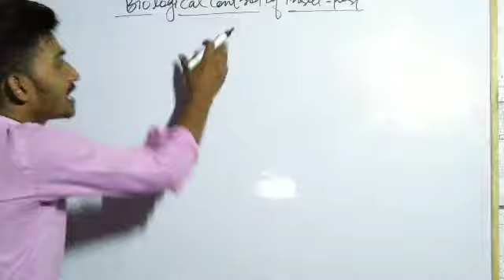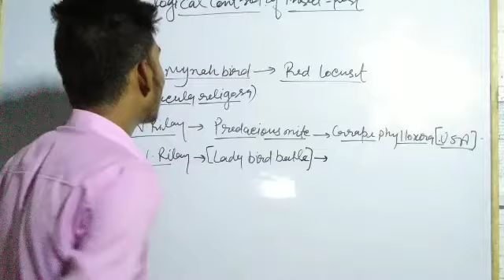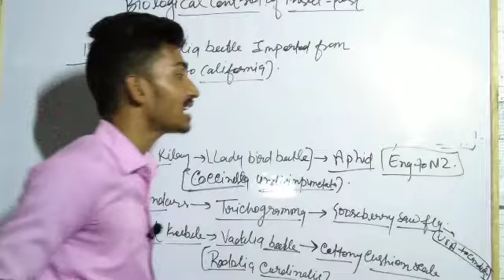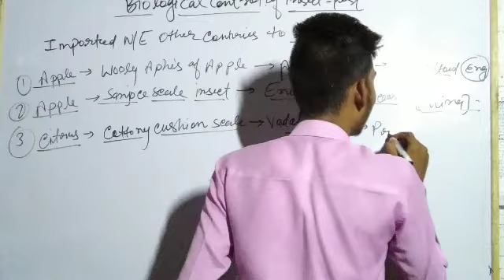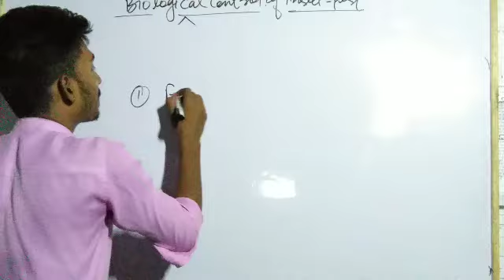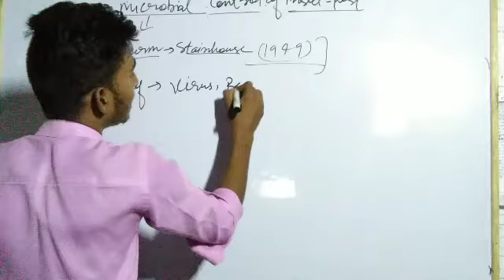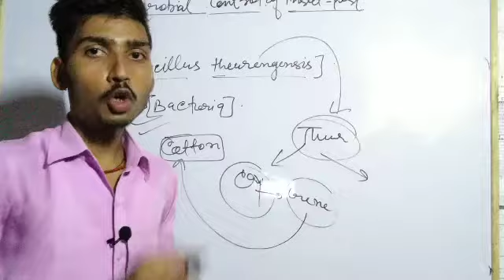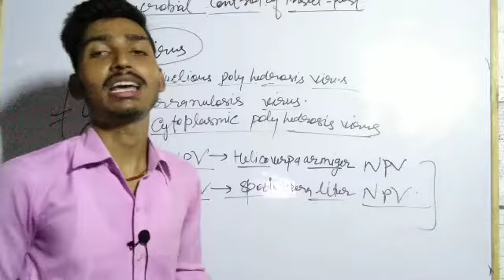integrated pest management !! Biological control of insects pest !! IPM for CSJMUniversity exam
this channel is education purpose for agriculture competitive exams preparation and agriculture sem exams preparation.

is video me aap sbhi ko biological control of insects pest ke baare me btaya jayega
I hope ki aapko smjh me aayega .

mera ek chhota sa prayas shayad aapko manjil tk pahuncha ske.

# IPM
IBPS AFO